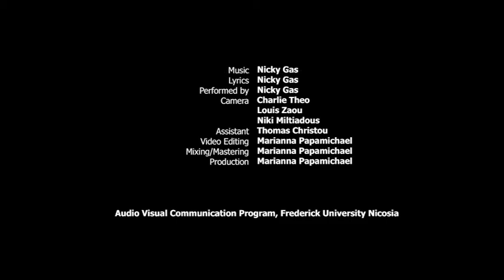Nicky Gas - Torna Con Noi - Live at Frederick University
Lyrics: Nicky Gas
Performed by: Nicky Gas

Camera: Charlie Theo, Louis Zaou, Niki Miltiadous
Assistant: Thomas Christou
Video Editing: Marianna Papamichael
Mixing/Mastering: Marianna Papamichael
Production: Marianna Papamichael

Recorded live at FrederickUniversity (Audio Visual Communication Program)